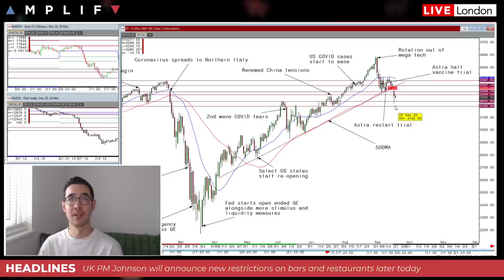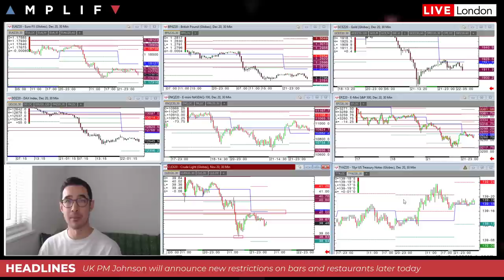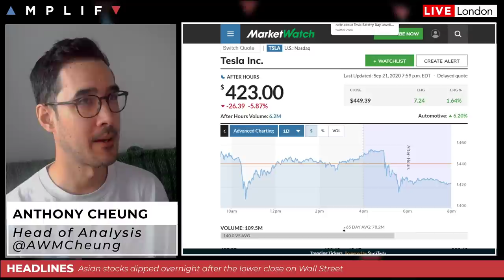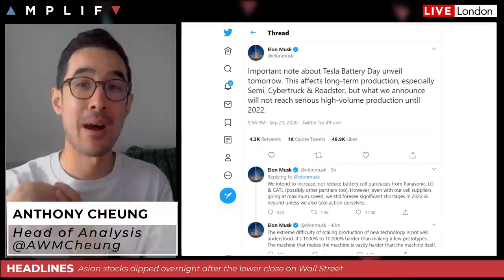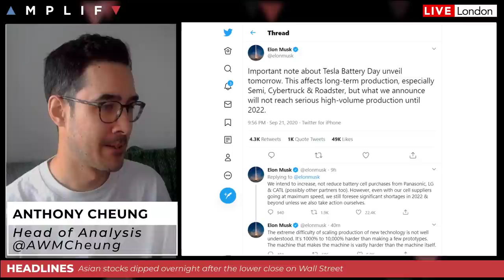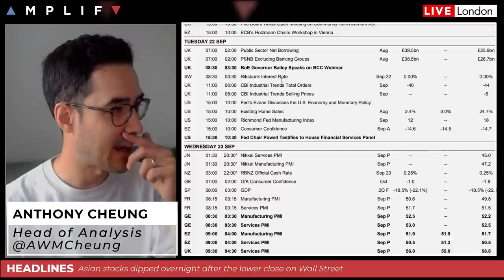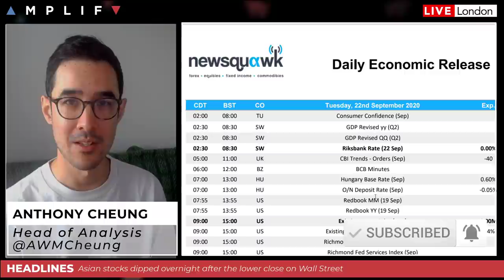What Next For Markets As Virus Concerns Increase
- Summary of market sentiment at the EU open and headlines in play (00:00)
- Review of USD movement and GBP/USD chart (2:48)
- A look at the S&P 500 chart and key technical levels (6:10)
- Technical levels under watch in WTI crude futures (7:45)
- Summary of main stories overnight Asia-Pacific session (9:07)
- Update on the latest UK COVID news as UK PM to announce new restrictions (11:43)
- Tropical Storm Beta now active across the US Gulf coast (18:52)
- Tesla shares fall 6% after-market following tweets from Elon Musk (21:52)
- Summary of main calendar events today (25:36)